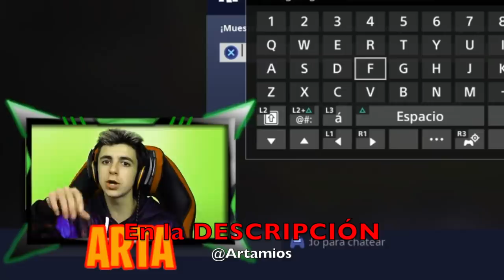😱 Suscriptor me da la cuenta Más "Rara" de Fortnite y hago esto... WTF!😱 - Arta Game